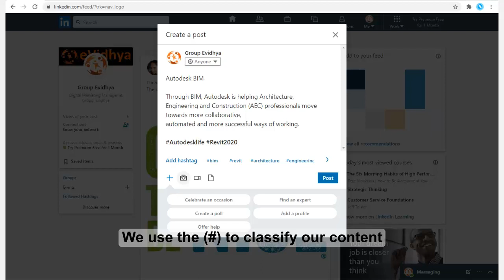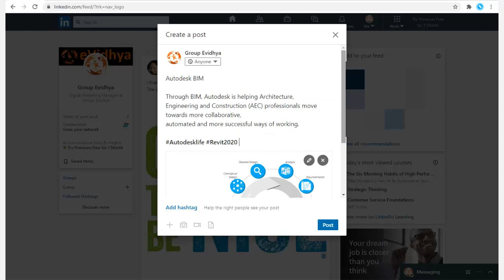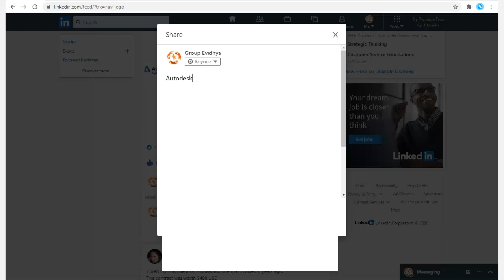Publish a post on Linkedin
We can attach a video, Photo, Survey, or an article to any post on LinkedIn. To start a post, on LinkedIn, we write the title of the publication and a description. We use the (#) to classify our content. We attach the photo, video, or document that we want to publish. for this example, we attach an image. We give it to publish and that's it. Once published we can: Like, make a comment, share, and send as a message. To see the Publication go to our profile.